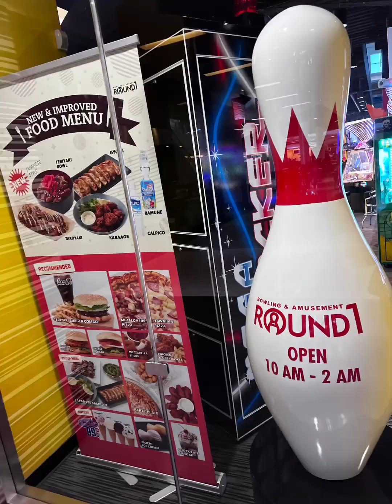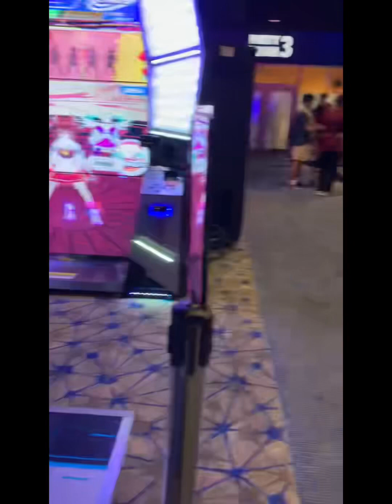Hanging out with their cousins 🥰🥰